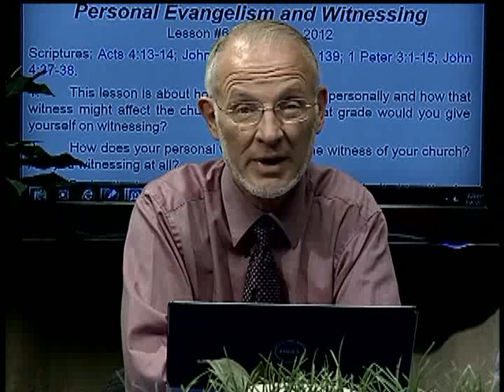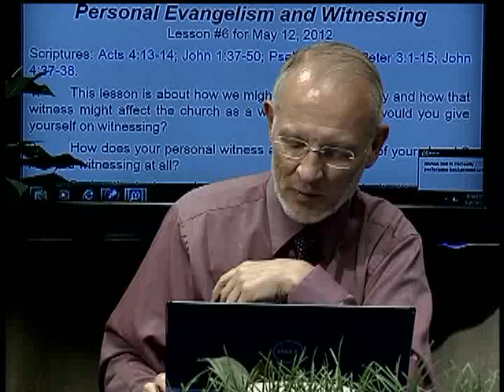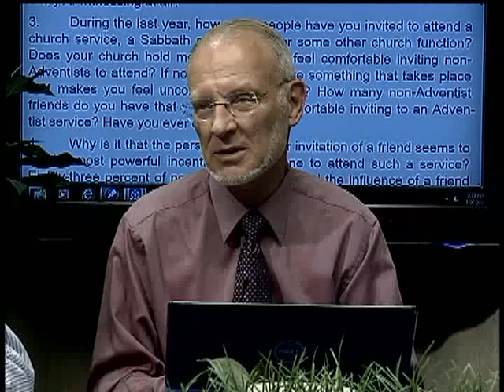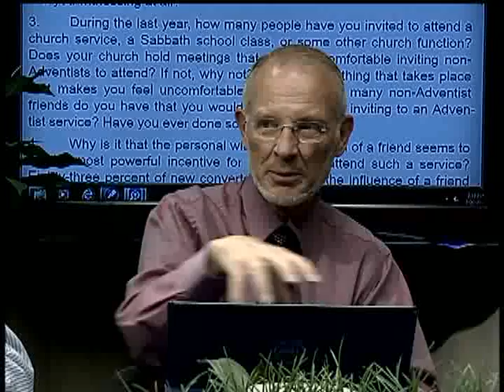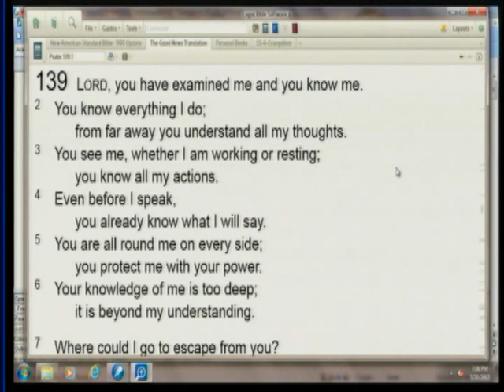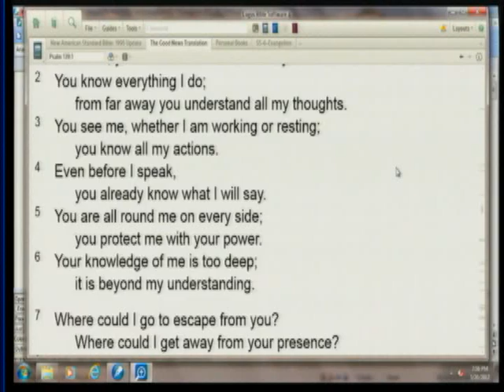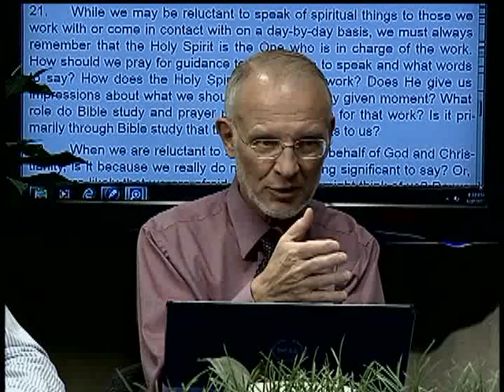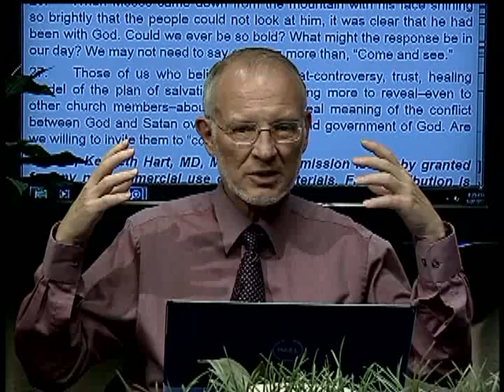6. Personal Evangelism and Witnessing (May 12, 2012)